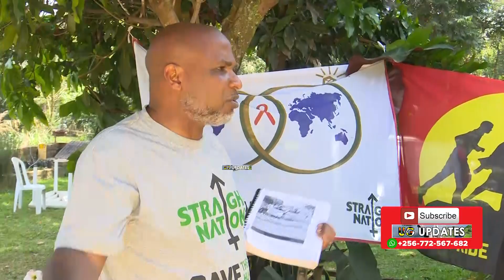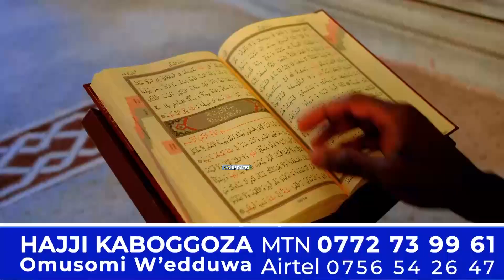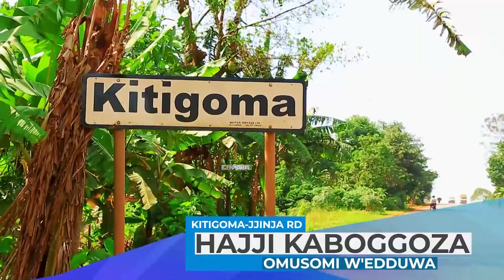Ensonga ye Bisiyaga/LGBTQ ekyalanda tenagwa-Pastor Martin Ssempa